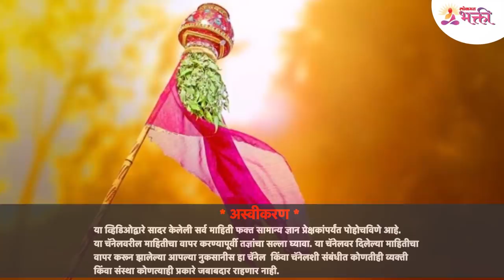गुढीपाडव्यापासून कोणत्या ५ राशींची प्रगती होईल? Which 5 zodiac signs will progress from Gudhipadwa?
यंदा शनिवार दिनांक २ एप्रिल २०२२ रोजी गुढीपाडवा हा सण आहे. गुढीपाडवा सणाच्या दिवशी घरोघरी व सार्वजनिक ठिकाणी मोठ्या प्रमाणात गुढी उभारल्या जातात. गुढीपाडवा सणाच्या दिवशी राशिभविष्यांचे देखील विशेष असे महत्व असते. त्यामुळे या व्हिडीओच्या माध्यमातून आपण गुढीपाडवा या सणाबद्दल आणि या दिवशी कोणत्या ५ राशींची प्रगती होईल? त्याबद्दल अचूक माहिती जाणून घेणार आहोत, त्यासाठी हा व्हिडीओ नक्की बघा -